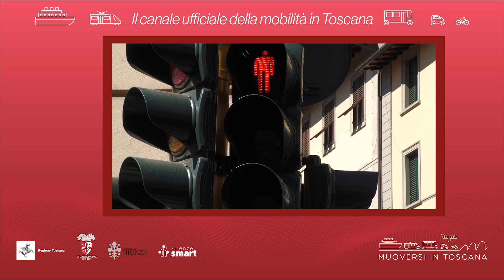Muoversi in Toscana - Edizione delle 18.30 del 26 novembre 2022